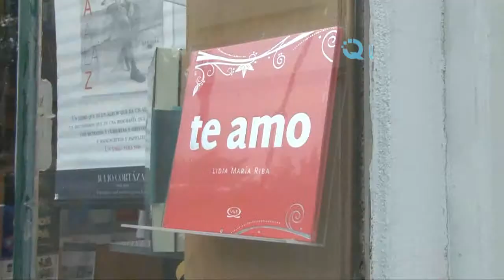El 14 de febrero es el día de los enamorados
Con motivo del día de San Valentín, salimos a la calle para conocer si hay movimiento en los comercios por este festejo.